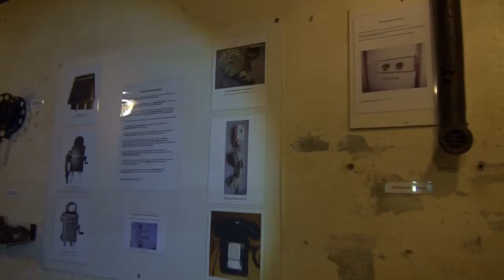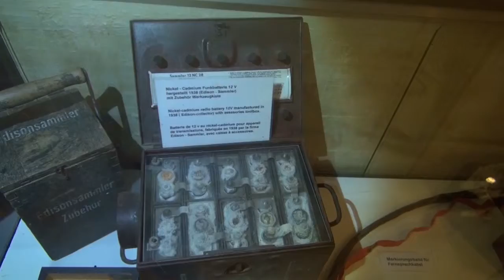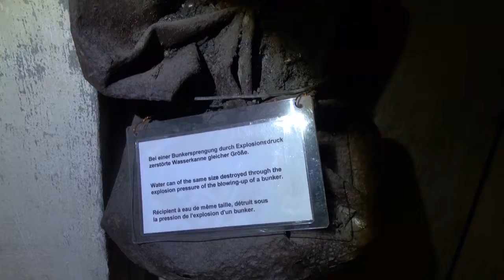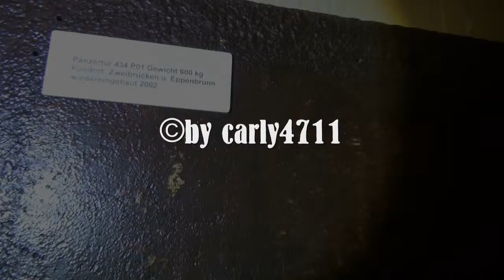Westwall Museum Bad Bergzabern südliche Weinstrasse 4-2015 Teil 3/7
2 noch erhaltene Regelbau 516 sind als Museum in Bad Bergzabern eingerichtet. Während der linke von der Straßenseite normal gebaut wurde, war der, ca 40m rechte Seitenverkehrt gebaut worden. er rechte Regelbau ist noch genau so wie damals eingerichtet und so belassen worden um ein genauer Einblick zu veranschaulichen.
Die Öffnungszeiten des Museums sind von 01. April bis zum 31. Oktober jeweils am Sonntag von 10.00 bis 16.00 Uhr.
und viele Clips mehr in meinem Kanal.
Playlist oder Lupe als Suchfunktion benutzen.
link: